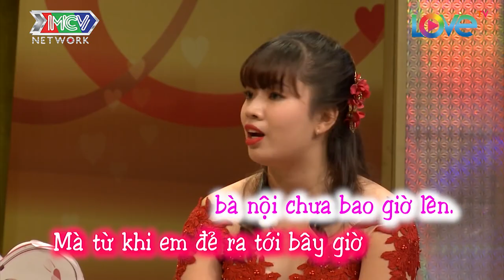YÊU CHỒNG TỪ NĂM 19 RƯỠI CƯỚI VỀ VỢ TRẺ BẤT NGỜ TRẦM CẢM NÓI CHUYỆN MỘT MÌNH VÌ QUÁ GHEN |VCS